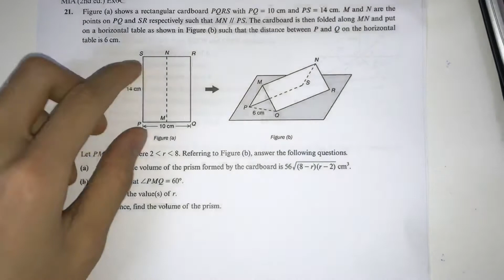MIA (2nd ed.) 5A Ex6C Q21